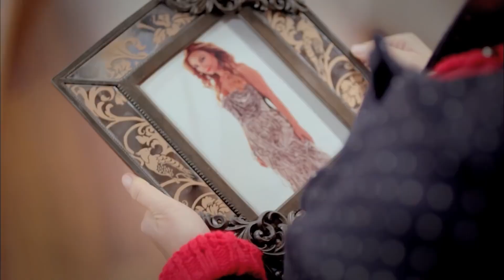Seni benden çaldı! - Umutsuz Ev Kadınları 45. Bölüm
Oyuncuları:
Bennu Yıldırımlar
Ceyda Düvenci
Evrim Solmaz
Özge Özder
Songül Öden
Serhat Tutumluer
Erdal Bilingen
Metin Büktel
Cenk Ertan
Devrim Özder Akın
İlker Kurt
İncilay Şahin